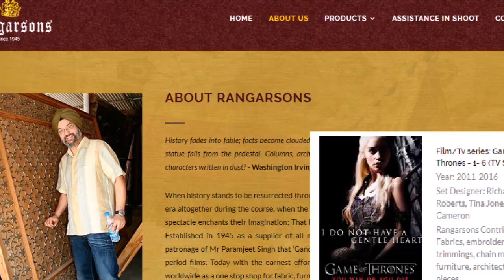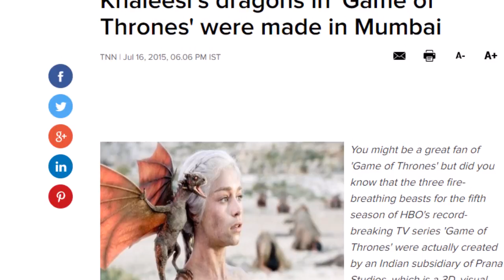India's contribution to Game of Thrones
Did you know that India has contributed a lot to Game of Thrones?
Let's look at 5 such contributions.

Indian origin people involved:
Qhono- Staz Nair
Ellaria Sand- Indira Varma

Other Contributions:
Costumes, Merchandise and CGI for Dragons.